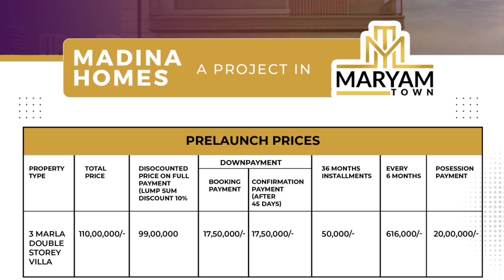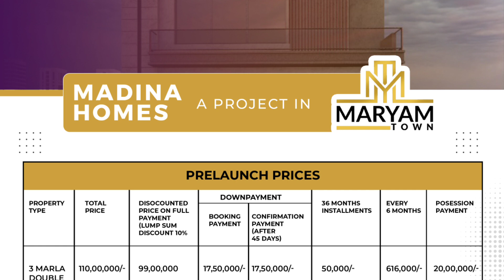Madina Homes | Buy 3 Marla Homes On Installments | 3 Years Plan | Maryam Town Raiwind Road Lahore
*📌3 Marla Madina Homes on 3 Years Installment.*

Maryam Town Project of Al Kabir Town.

Main Riawind Road Lahore.

*Payment Plan.*

📍Total Price: 110 Lacs.

*On Pre launch Price.*

*👉Possession in 3 Years.*

♦Down Payment: 35 Lacs
♦Monthly Installment: 50,000.
♦After every six Months: 616,000.
♦At Possession: 20 Lacs.

*👉Possession in 9 months.*

♦Monthly Installment: 500,000.
♦At Possession: 30 Lacs.

*👉Ground Floor:*

♦1 Bedroom with attatch bath & dressing room.
♦Living area (Huge Tv lounge).
♦kitchen.
♦Car Porch.
♦Laundry area.

*👉First Floor:*

♦1 Master bed room with attach bath & dressing room.
♦Bed room with attach bathroom & Tarrace.
♦Lobby area.
♦kitchen.

*👉Second floor:*
♦Mumtee with store room.

or call our official number
Team Legend